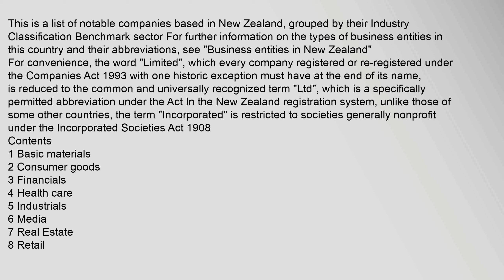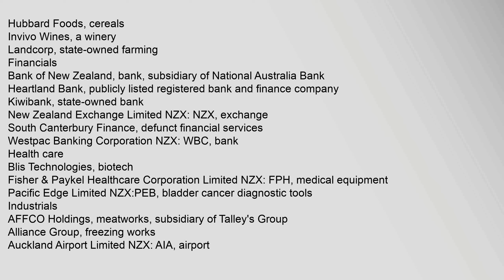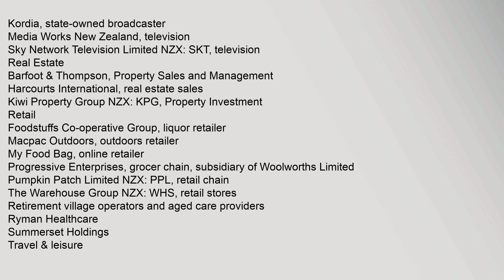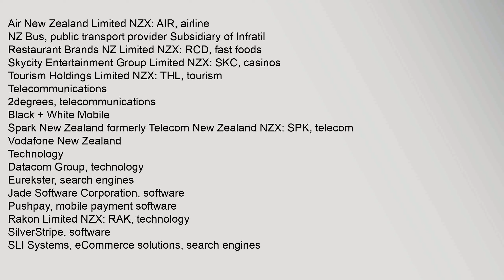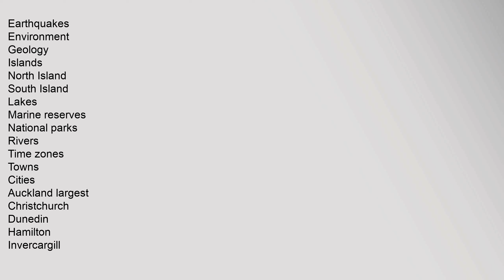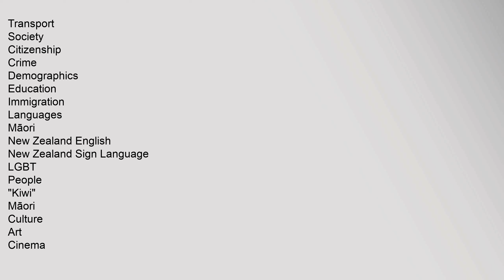List of companies of New Zealand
Contents
1,Basic,materials
2,Consumer,goods
3,Financials
4,Health,care
5,Industrials
6,Media
7,Real,Estate
8,Retail
9,Retirement,village,operators,and,aged,care,providers
10,Travel,&,leisure
11,Telecommunications
12,Technology
13,Utilities
14,See,also
15,External,links
Basic,materials
New,Zealand,Aluminium,Smelters,Limited,,aluminum
Plist,of,companies,of,new,zealand,List,of,companies,of,New,Zealand